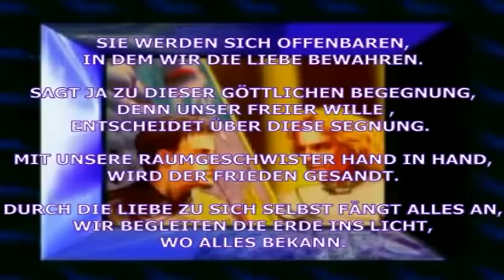Galaktyczna Federacja się ujawni [napisy PL kliknij na CC]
NIE WIDZISZ NAPISÓW - WŁĄCZ JE KLIKAJĄC IKONĘ CC NA PASKU ODTWARZACZA. Film przedstawiajacy pokrótce różne korzyści wynikające z oficjalnego, ogólnoświatowego ujawnienia się statków Galaktycznej Federacji Światła i nawiązania kontaktu i współpracy z rasą ludzką na Ziemi. Statki te przybywają w pokoju i miłości i tylko i wyłącznie wolna wola każdego z nas może zadecydować, czy zechcemy przyjąć to, z czy6m przybywają. A możemy się od nich naprawdę bardzo wiele nauczyć.